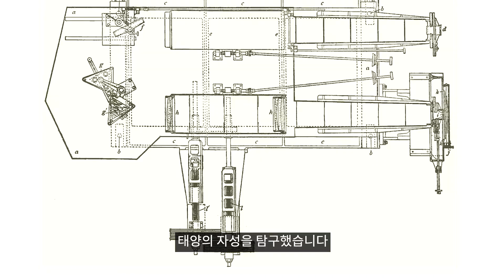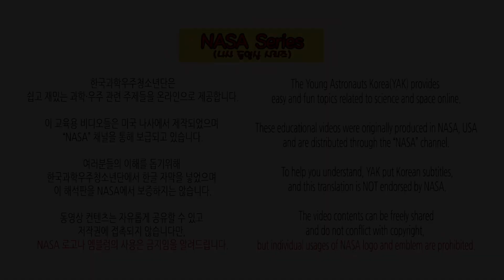#122. NASAㅣ스톤헨지에서 스테레오까지 (From Stonehenge to STEREO)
NASA Series(나사 동영상 시리즈)

#121. NASAㅣFrom Stonehenge to STEREO
(NASAㅣ스톤헨지에서 스테레오까지)

한국과학우주청소년단은 학생들이 쉽고 재밌는 과학우주 관련 주제들을 온라인으로 제공합니다.

이 교육용 비디오들은 미국 나사에서 제작되었으며 “NASA” 채널을 통해 보급되고 있습니다.

여러분들의 이해를 돕기위해 한국과학우주청소년단에서 한글 자막을 넣었으며 이 해석판을 나사에서 보증하지는 않습니다.

(The video contents can be freely shared and do not conflict with copyright, but individual usages of NASA logo and emblem are prohibited.)

"한국과학우주청소년단(Young Astronauts Korea)에서
다양한 과학문화 소식과 온라인 콘텐츠를 접할 수 있습니다."